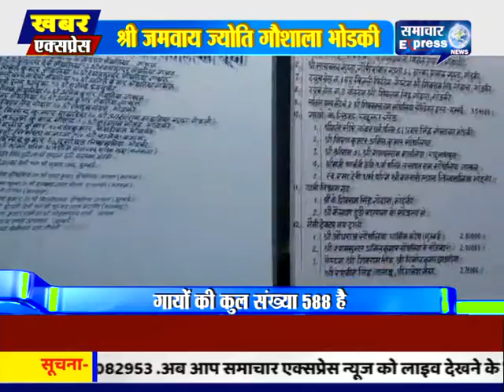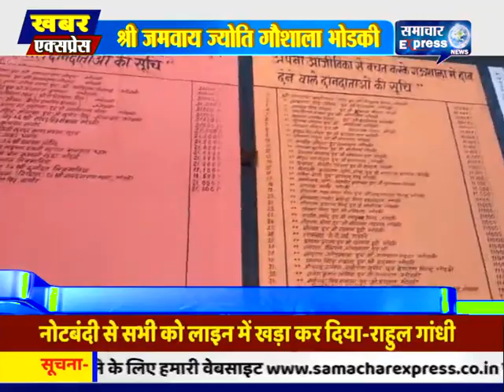झुंझुनू की जमवाय ज्योति गौशाला पर सरकार को ध्यान देना चाहिए